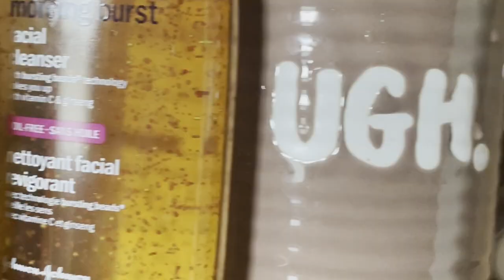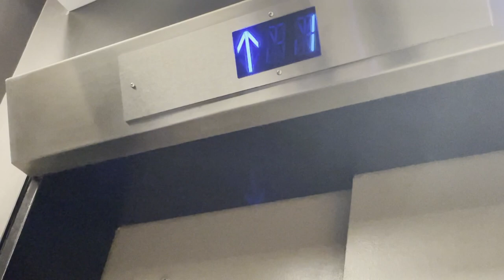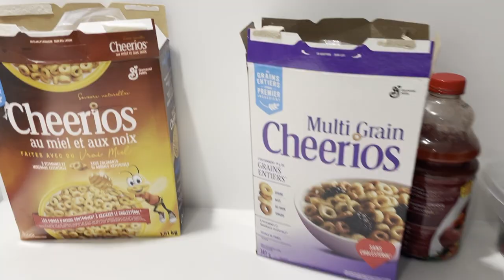[Selina@Schulich Season 1] Ep.02: FIRST DAY AT SCHULICH VLOG | getting ready, uni classes, new job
almost 2 months late but CLICK to see what my first day at the schulich school of business was like!